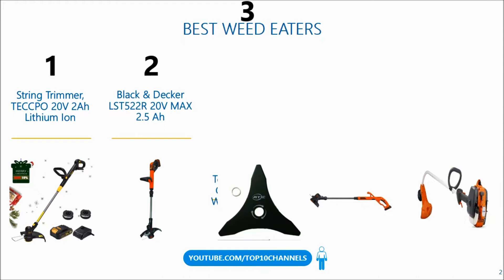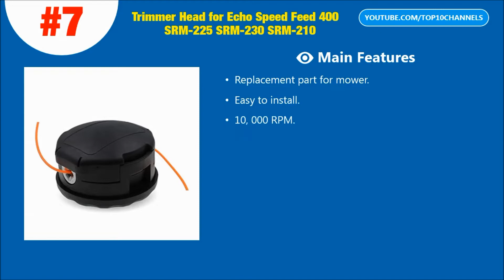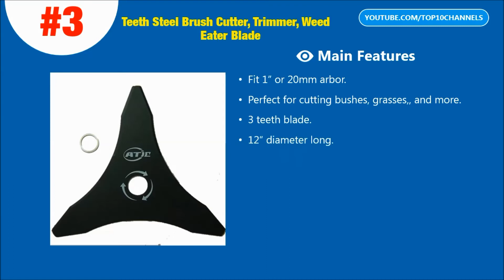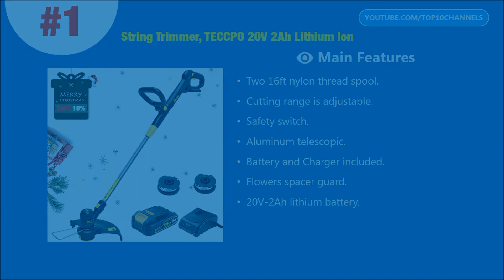Top 10 Best Weed Eater Line 2020 Reviews | Best Weed Eater Line for Edging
1. String Trimmer, TECCPO 20V 2Ah Lithium Ion
2. Black & Decker LST522R 20V MAX 2.5 Ah Cordless Lithium-Ion 12 in
3. 12" x 3 Teeth Steel Brush Cutter, Trimmer, Weed Eater Blade
4. BLACK+DECKER LST201 20V MAX Lithium Ion String Trimmer/Edger, 10"
5. Husqvarna 129C, 17 in. 28cc 2-Cycle Gas Curved Shaft String Trimmer
6. Worx WG896 12A 2-in-1 Electric Lawn Edger, 7.5-Inch
7. Trimmer Head for Echo Speed Feed 400 SRM-225 SRM-230 SRM-210 Echo Weed Eater
8. BLACK+DECKER LCC221 20V MAX Lithium String Trimmer/Edger Plus Sweeper Combo Kit
9. Greenworks 12-Inch 24V Cordless String Trimmer
10. Worx WG163 GT 3.0 20V Cordless Grass Trimmer/Edger with Command Feed